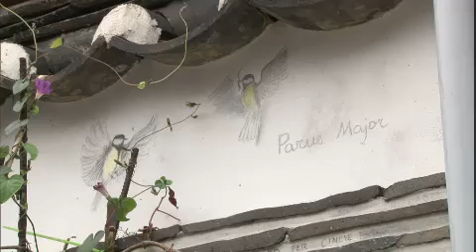인간극장 - Screening Humanity EP2916 # 006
"파스타, 한옥에 빠지다 3부"

두 살 동생을 질투하는 네 살 형, 부부는 페리체를 위한 특별한 곳을 찾아가는데 삼청동의 또 다른 한옥, 문이 열리자 네 살 페리체는 그만 엄마 품으로 파고든다. 대체 누구를 만났기에? 가을비 풍경이 집안으로 들어오는 전망 좋은 집에 친정어머니가 찾아오시고 그날 저녁 사위가 지은 삼청동 한옥에서 두 나라 3대의 만찬이 차려진다.